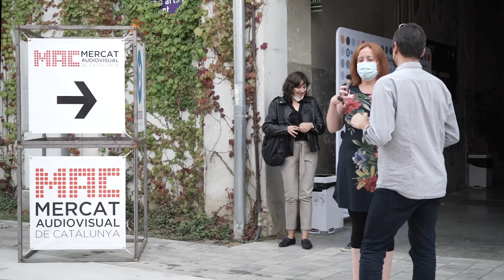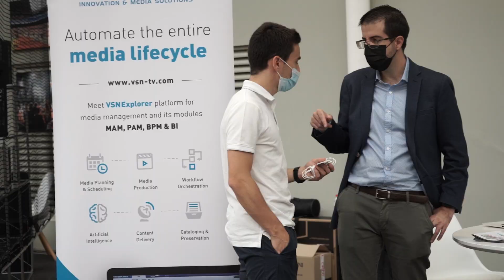VSN en la Fira MAC 2021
Ha sido un placer estar presentes este año en la feria MAC, donde hemos retomado el contacto cara a cara. ¡Gracias a todos los que visitasteis nuestro stand!